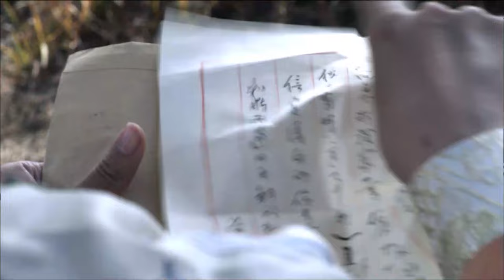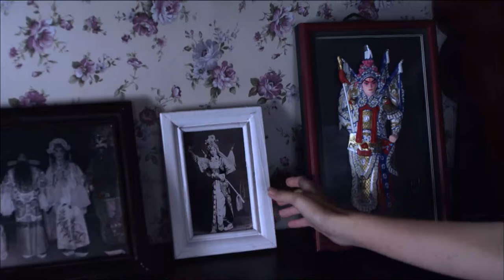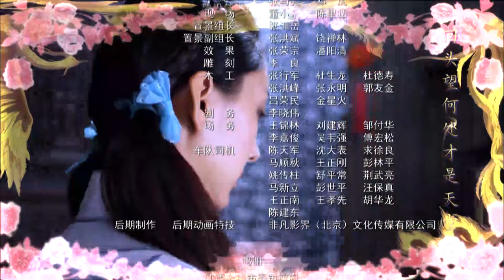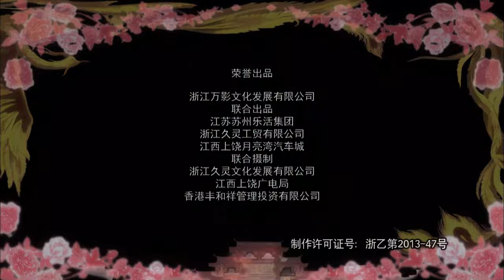年代传奇电视剧【豪门寡妇 】23 少女误入深宅，开始了凄美错爱，拧巴人生，畸变争斗。（李彩桦 张宇菲 何 建泽）中国电视剧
主演#李彩桦#张宇菲#何建泽
在邹府这个封闭而神秘的深宅大院里，人们过着行尸走肉般的生活。直到身份低微的落魄秀才之女骆竹筠阴差阳错嫁入人丁不旺的富豪之家，又机缘巧合得掌大权，才打破了原来看似平静的生活。
寡妇掌门的愤恨、人际之间的明争暗斗。后世两代的女人们，摆弄着这艘风雨飘摇的巨舟，然而，这仅仅是一连串凄美错爱、拧巴人生、畸变争斗的开始。